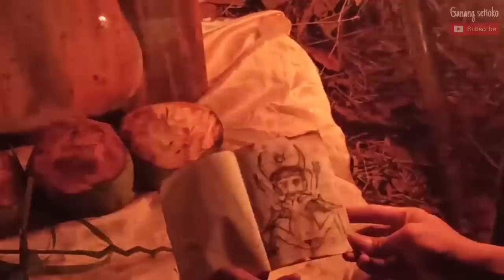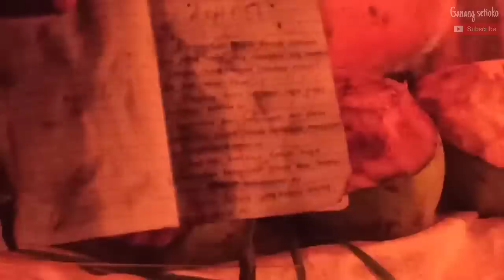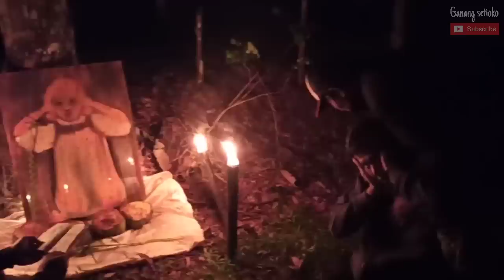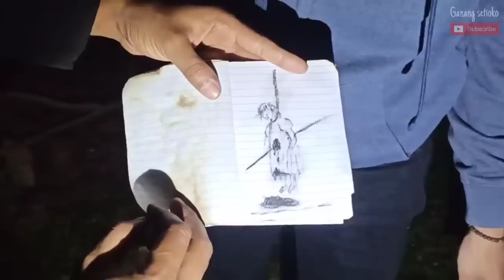🔴TERKUAKNYA TABIR DIBALIK LUKISAN AZHEL